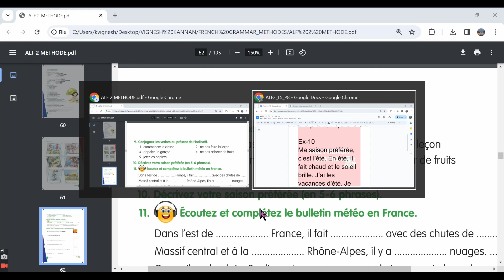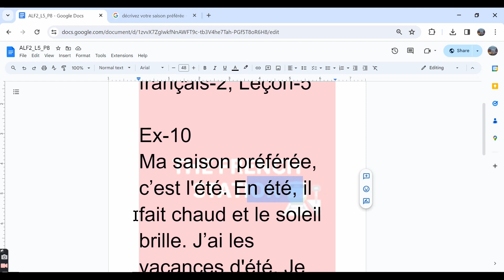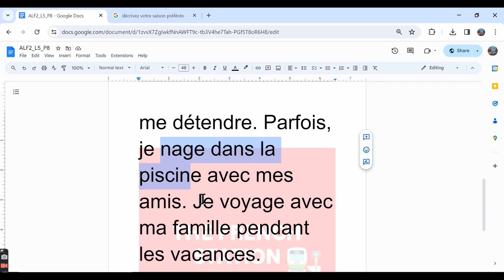Apprenons le français-2, Méthode de français, Leçon-5 Part-9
This video covers the exercise 10 - "Décrivez votre saison préférée" from lesson 5 from the book ALF-2.